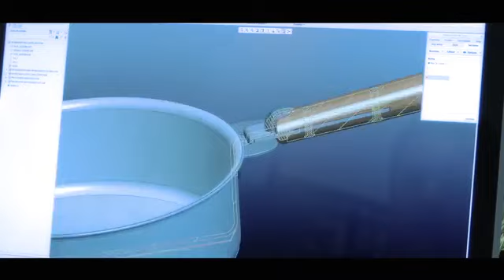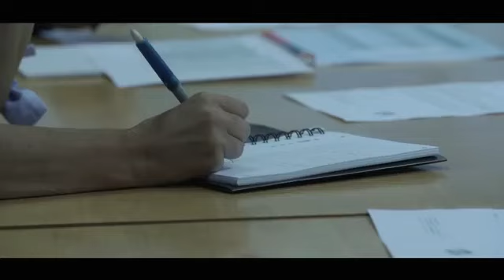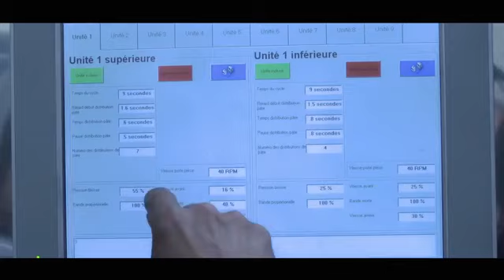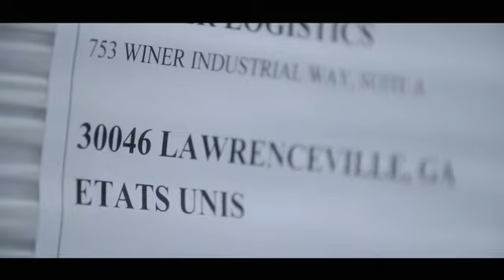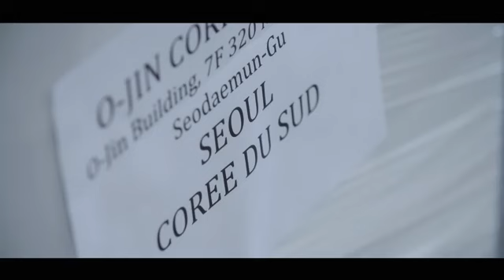Matériel de cuisson Cristel sur MaSpatule.com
Cristel est une marque française d'ustensiles de cuisine reconnue pour son matériel de cuisson haut de gamme fabriqué en France ! Cristel est une marque avec une histoire qui prend racine en 1826 au temps des Japy et qui connait une nouvelle naissance en 1983.